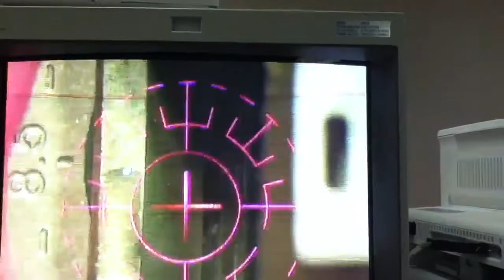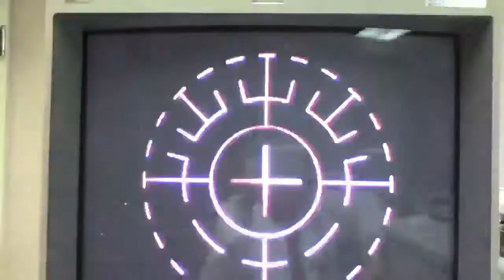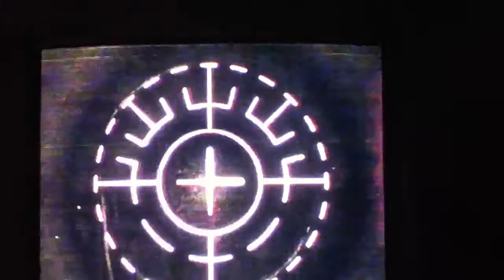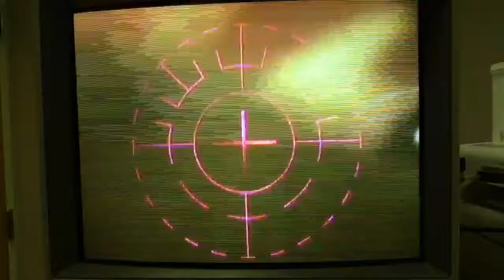Amanda B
Custom LASIK